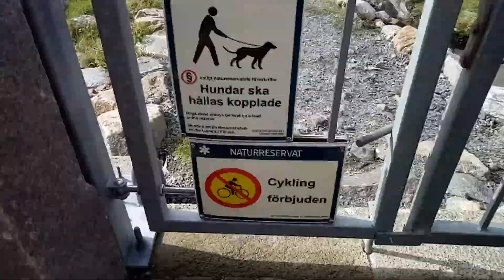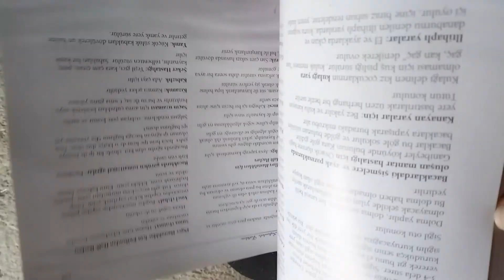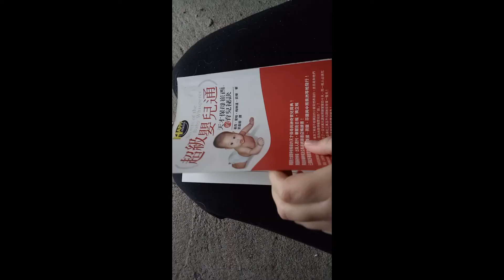How we took Teddy to Brännö island, Gothenburg (15.09.19)